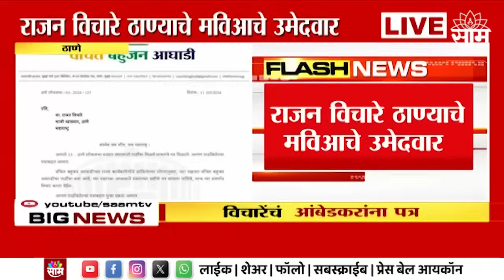Rajan Vichare News | राजन विचारेंचं प्रकाश आंबेडकरांना पत्र,पत्रात नेमकं काय? | Marathi News